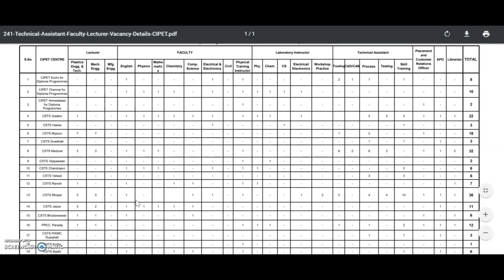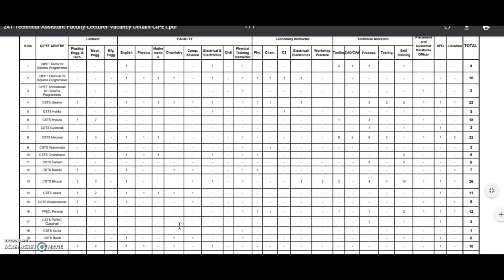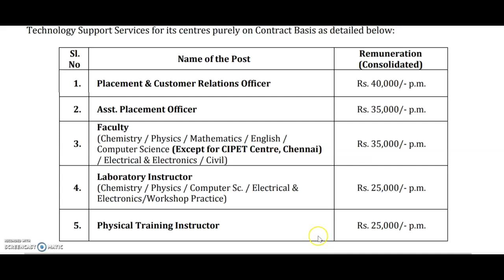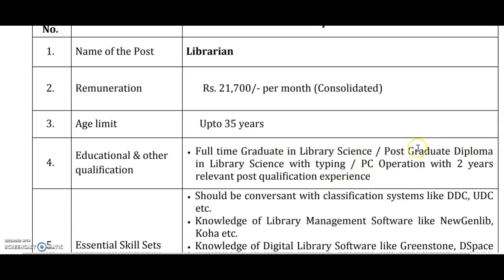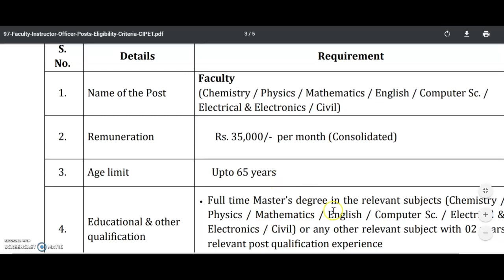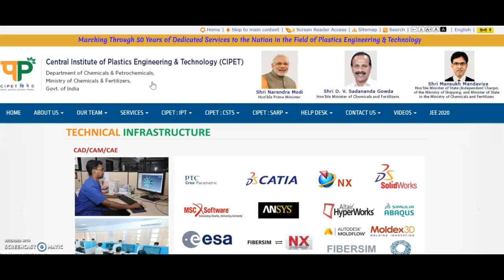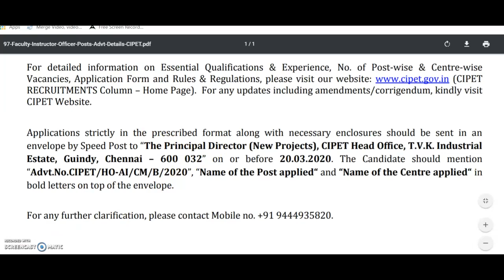govt job karnataka | government job karnataka 2020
2020 govt jobs in Karnataka
1oth pass govt job
12th pass govt job
2puc students job
2puc, lower division clerk